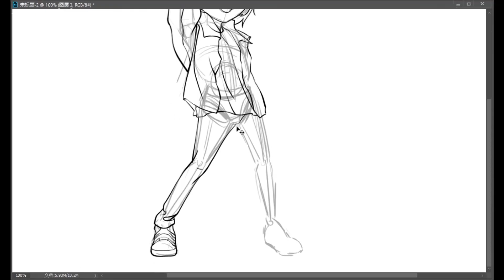【-Muka無可-】★finder★观景窗★I think of you❤只希望看到你的笑容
乐曲本家：sm1952223
振付本家：sm15877575
参考振付：仮面ライアー217 様 sm33091491
摄影：蛇瞳

预祝Cojitri亚巡上海场圆满成功！提前祝217生日快乐wwwww
我真诚安利大家去现场感受氛围，现场稳得一批！上海场暂时去不了了QUQ看看广州场还能不能挣扎一